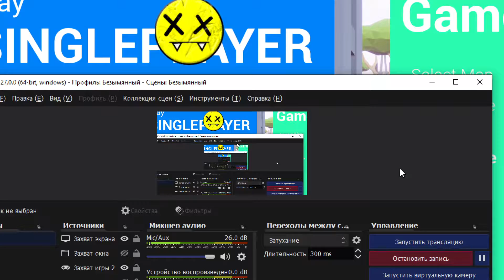Utopia ОБЗОР Демо версии Ну начало есть посмотрим что на релизе будет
UTOPIA - игра на выживание в открытом мире, действие которой происходит в милой и красочной боевой зоне. Создайте свое оружие и постройте свою базу! Сражайтесь за свою жизнь с другими игроками или объединяйтесь и уничтожайте всех - выбор за вами. Кем ты станешь?